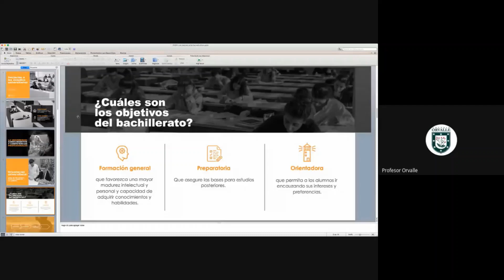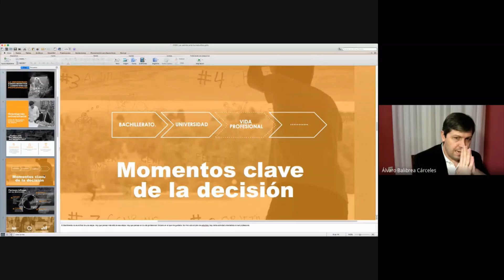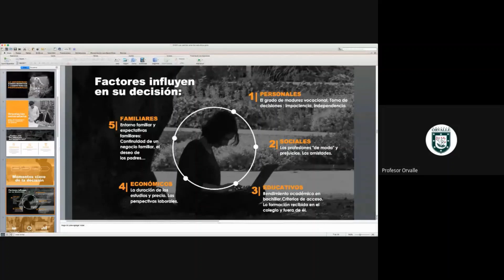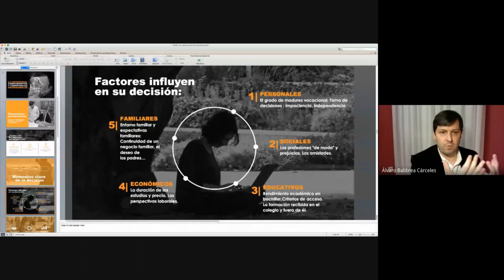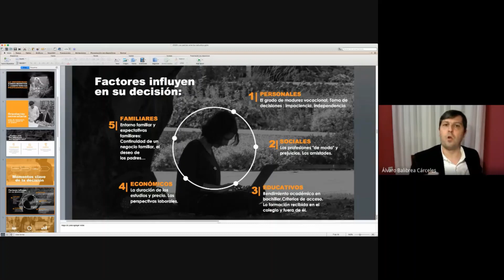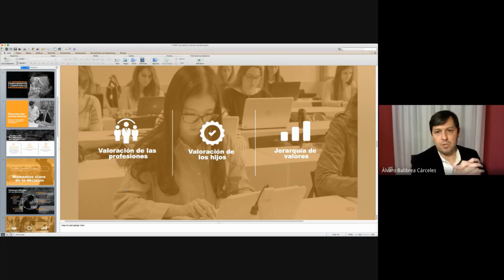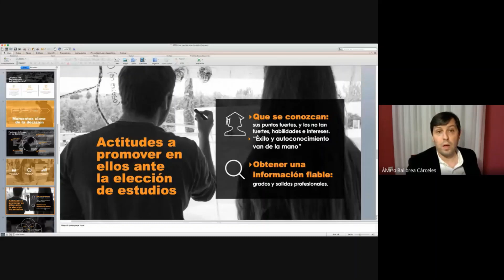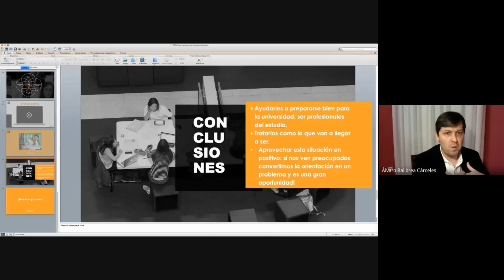El papel de los padres en la orientación universitaria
Álvaro Balibrea, director del Servicio de Admisión de la Universidad de Navarra, ofreció la sesión inaugural de la Semana de Orientación Profesional del Colegio Orvalle (2020)

Álvaro explicó en su sesión cómo debemos enfrentarnos a la situación de nuestros hijos a la hora de elegir sus estudios universitarios.  Ha hablado fundamentalmente de dos asuntos: cómo es una universidad hoy en día, cómo ha evolucionado en los últimos años y cómo evolucionará en el corto plazo; y cuál es el papel de los padres para que, a través de su actitud y apoyo imparcial, puedan orientar a sus hijos.